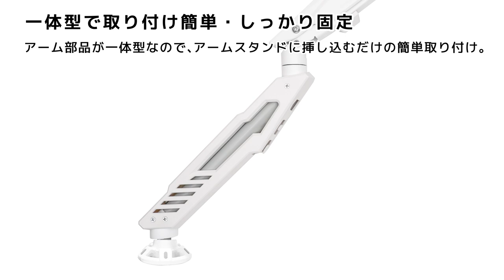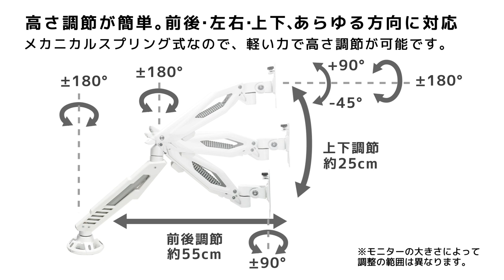メカニカルスプリング式 液晶モニターアーム AS-MAGA01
ゲーミングデザインのメカニカルスプリング式アーム。
前後・左右・上下あらゆる方向に対応。簡単に高さ調節が可能。

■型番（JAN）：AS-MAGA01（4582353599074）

■ デスクを広く有効活用
モニターアームを使って、モニターの脚部のデッドスペースを有効活用。
空いたスペースにお気に入りのアイテムを置いたり、レイアウトの幅も広がります。
対応のモニターサイズは最大32インチ。ゲームを楽しむ大型モニターもしっかり固定します。

■ 光らないゲーミングデザイン
ゲーミングデザインかつ光らない設計なので、静的な空間が作れます。
電源の確保も必要ありません。

■ ホワイトカラーデザイン
「白色」のゲーミングデスクユーザー待望のホワイトカラーデザイン。
デスク、チェア、キーボード、マウスを白色で統一しているのに、白色のモニターアームだけが見つからない、ということはありませんか？
AS-MAGA01があれば、より理想的な「白色」のゲーミングデスクが構築できます。

■ 一体型で取り付け簡単・しっかり固定
アーム部品が一体型なので、アームスタンドに挿し込むだけの簡単取り付け。
可動は簡単に行えますが、しっかりめに固定されるので、取り付け後のモニターの位置が決まっている方や、あまり動かさない方におすすめです。
※仕様上、関節部分を締めて可動の固さを調節することはできません。

■ 高さ調節が簡単。前後・左右・上下、あらゆる方向に対応
メカニカルスプリング式なので、軽い力で高さ調節が可能です。
前後・左右・上下、あらゆる方向に対応します。
※モニターの大きさによって調整の範囲は異なります。

■ モニターの回転・角度の調節が可能
取付けたモニターを360°回転させたり、左右パン方向に180°、上下チルト方向に上90°下45°まで角度をつけられるので、モニターを様々な角度に調節できます。

■ クランプ・グロメットの2つの固定方式に対応
天板を挟み込むクランプ方式と、穴を利用して挟むグロメット方式の、２つの固定方式に対応しています。様々なタイプのデスクに取り付けが可能です。

■ モニターの着脱が簡単なセパレート仕様
モニターとアームの接続部分がセパレートできる構造なので、モニターを簡単に着脱できます。

■ ケーブルの取り回しに便利なケーブルガイド
ケーブルガイドにケーブルを通すことで、アームとケーブルが合わせて動くので、モニターの取り回しに便利です。
また、アームの位置や動作の調節を行うための、工具を収納するためのホルダーも付いています。

■ モニターの位置が安定しない場合
モニターの位置が下がる、などの場合は、付属の六角レンチで本製品のガス圧を調節してください。
・モニターが下がる場合（モニターが重い）・・・時計回りに回す（＋方向）
・モニターが上がる場合（モニターが軽い）・・・反時計回りに回す（−方向）

■ 取り付けるモニターに関する注意事項
本製品に取り付けるモニターは、VESAの位置がモニターの中央、または、バランスが取れる位置にあるモニターを取り付けてください。重量が偏ったモニターを取り付けた場合、使用時に傾く可能性があります。